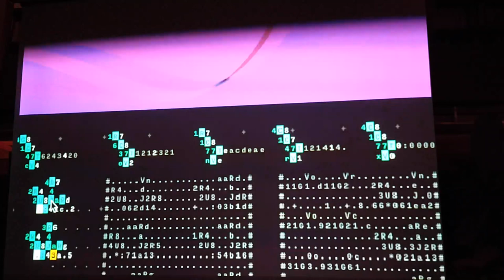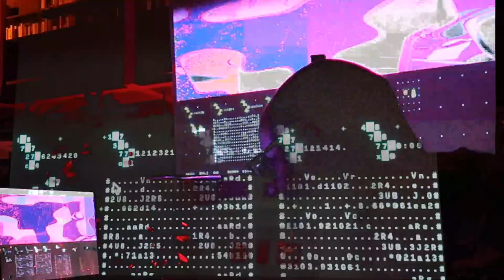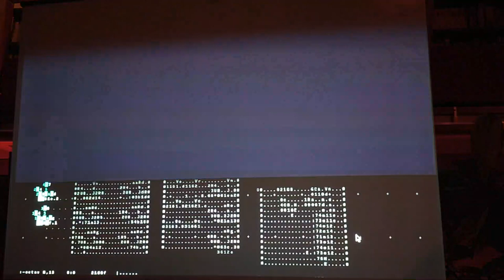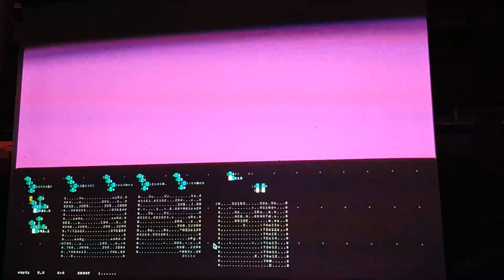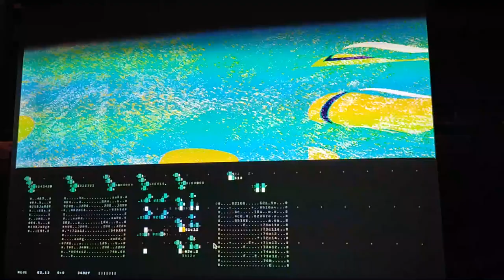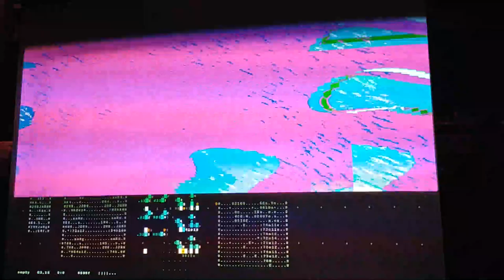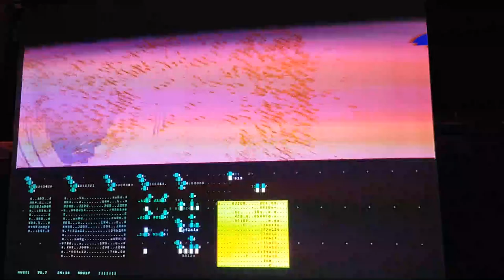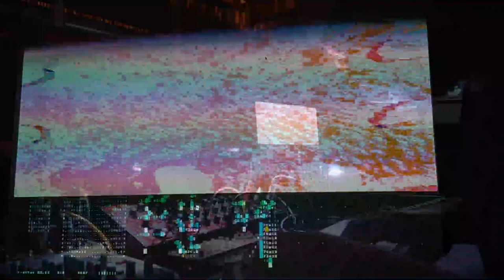e_e west 220903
errie_ear live @West Den Haag - 220903
Onze Ambassade festival

ee_oc
Presentations of my modular synth/ orca project.